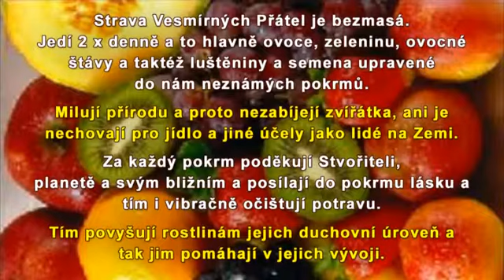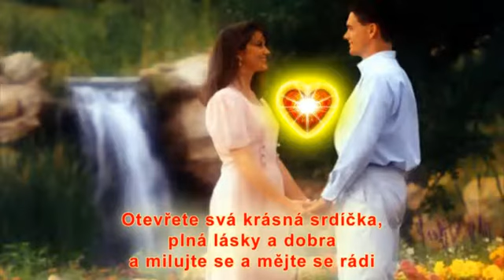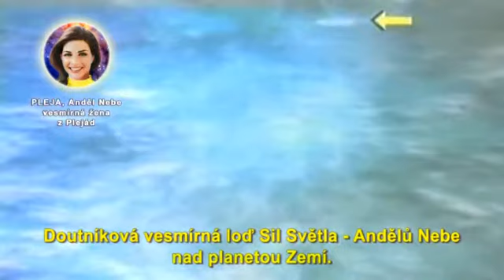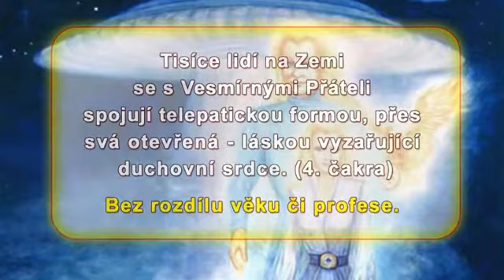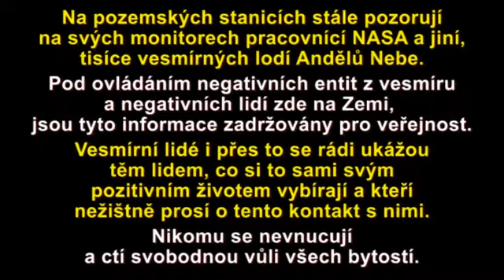film 04 lode z miru a raketoplanu www vesmirni lide cz cz 5 10